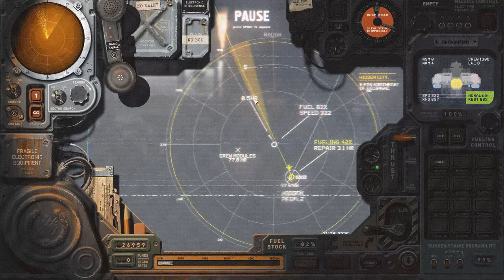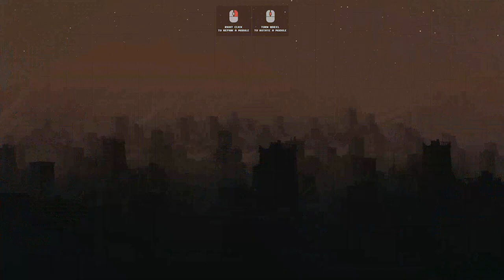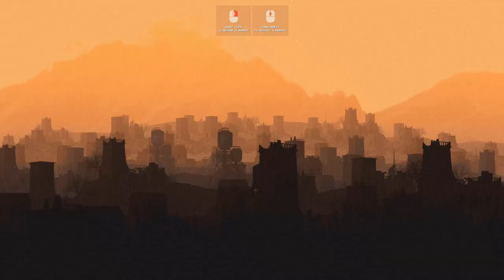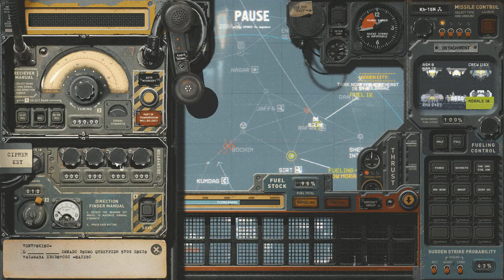Highfleet Vanilla Playthrough - Part 17: Vindication! Patch 1.13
Patch 1.13 just hit, which has some ramifications for our strategy. Let's clean up the mess we made last time and get this campaign back on the road!
KHIVA! WE ARE COMING FOR YOU!